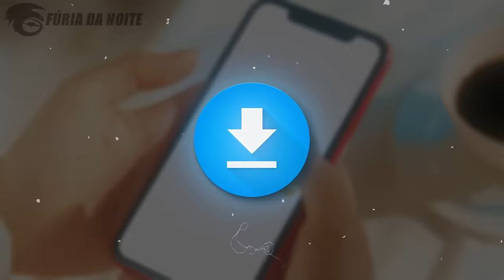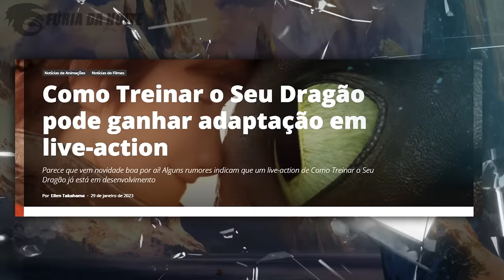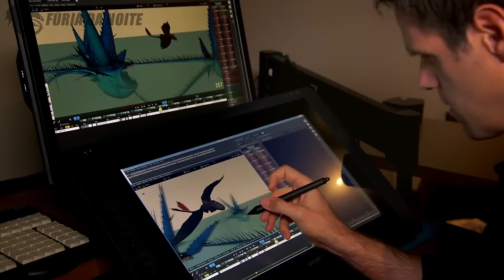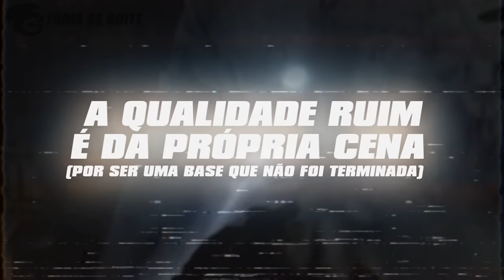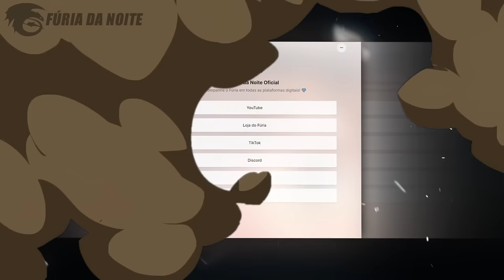CENAS QUE FORAM DELETADAS EM COMO TREINAR SEU DRAGÃO!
Criar um filme com certeza leva tempo e durante todo o processo é normal que alguns projetos sejam alterados ou até mesmo excluídos, por isso hoje eu separei algumas cenas que foram deletadas em Como Treinar seu Dragão, momentos que foram substituídos na versão final ou que nem chegaram a ser terminados. Venha comigo e confira tudo nesse vídeo!

➧ Música
Waesto - Sunset